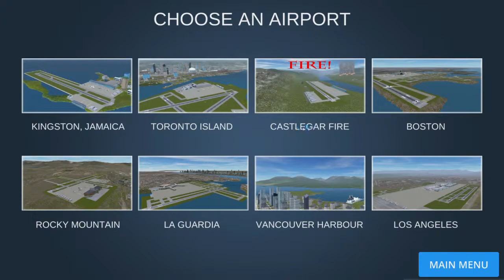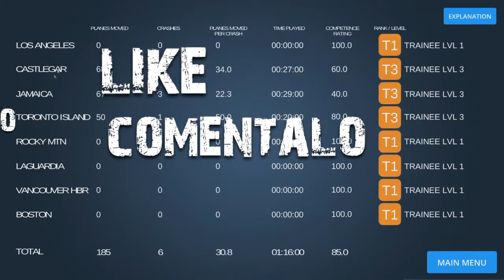AIRPORT MADNESS 3d - Castlegar fire - GAMEPLAY ESPAÑOL HD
AIRPORT MADNESS 3d - Castlegar fire - LET´s PLAY ESPAÑOL HD

ALEKSANGRE